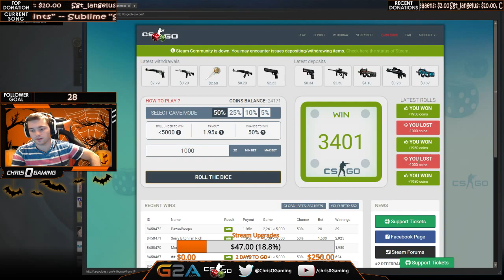Winning Big on CSGODices